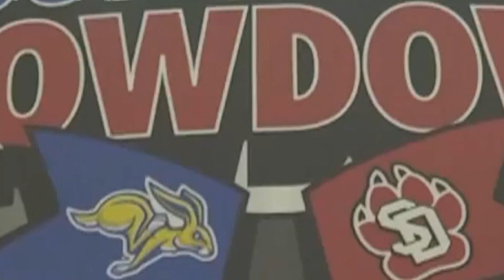2015 State-U Basketball: Round 1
A montage looking back at the best sights, sounds and moments from the first basketball meetings of 2015 between South Dakota and South Dakota State.  The SDSU men defeated USD 71-57 in Brookings while the Coyote women defeated the Jacks 82-78 in Vermillion.